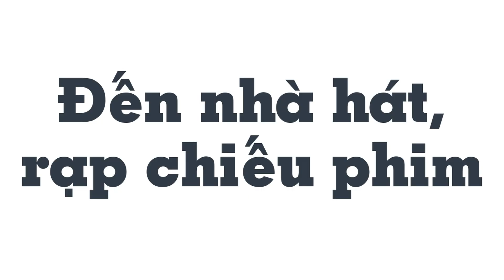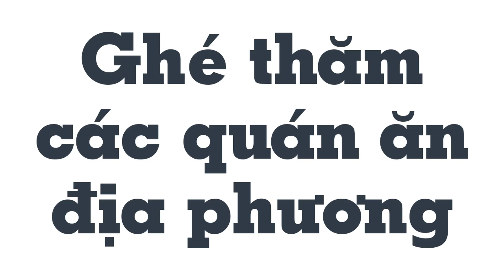Đi du lịch ngày mưa thì nên làm gì - Mẹo Vặt Cuộc Sống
Cơn mưa bất chợt đôi lúc có phần lãng mạn nhưng lại khiến hành trình khám phá vùng đất mới của bạn bị gián đoạn. Nếu chẳng may chuyến du lịch của bạn bị ảnh hưởng bởi mưa bão thì vẫn nên tích cực tận hưởng những ngày nghỉ dưỡng này nhé!

Thay vì buồn bã nằm dài trên giường khách sạn, tại sao bạn không thử hoà mình vào không gian náo nhiệt, vui tươi, hay sống chậm lại. Dưới đây là một số gợi ý dành cho bạn, cùng xem qua nhé

Hastags